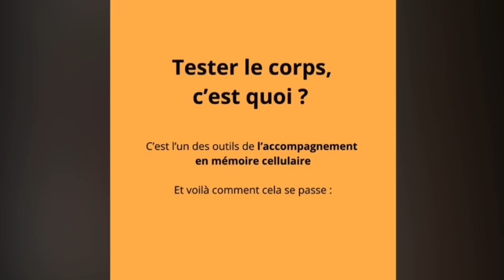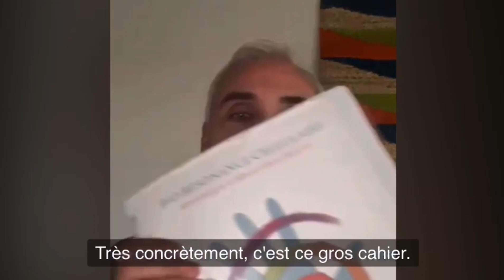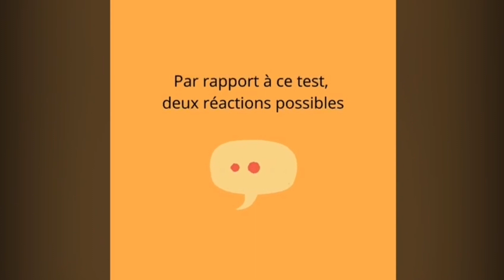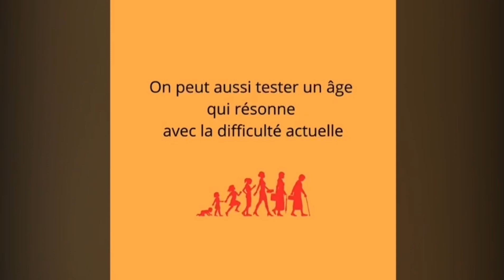Présentation du Test du corps, par Étienne Séguier, praticien en mémoire cellulaire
Voici une présentation du test du corps que l'on utilise en accompagnement en mémoire cellulaire.
Étienne Séguier, praticien en mémoire cellulaire